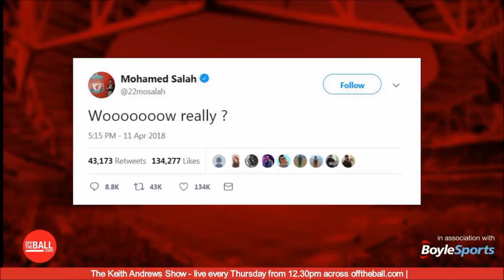The Keith Andrews Show | Episode 12 | Noel and Stephen Hunt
Former Ireland international siblings Noel and Stephen Hunt join Keith on the show.

The Keith Andrews Show is brought to you with thanks to BoyleSports